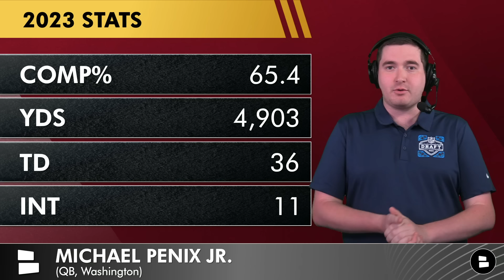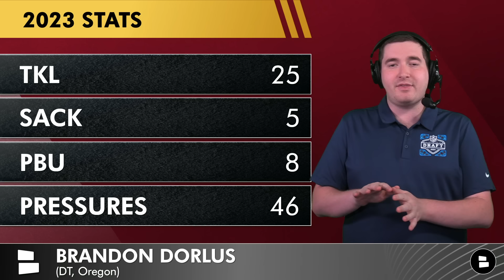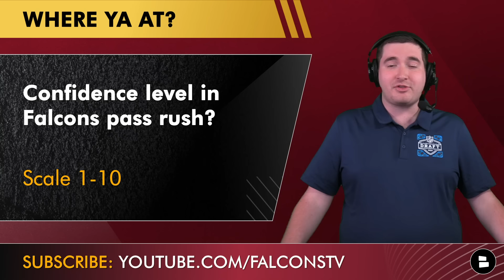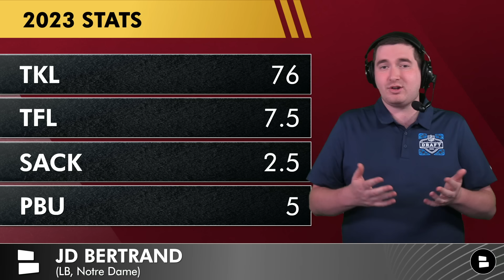Falcons Draft Grades: All 7 Rounds From 2024 NFL Draft Ft. Michael Penix & Ruke Orhorhoro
Atlanta Falcons NFL Draft grades time as the 2024 NFL Draft is in the books! Catch every Falcons draft pick and how Matthew Peterson graded the picks of Michael Penix, Ruke Orhorhoro, Bralen Trice and others! Terry Fontenot and Raheem Morris are not the most popular people in Atlanta following the Falcons draft class. Get the latest Falcons draft news and rumors!

Stay in the loop with the Atlanta Falcons on Falcons Today by Chat Sports.

Atlanta Falcons Draft Picks & Results:
RD1, #8 - Michael Penix Jr. (QB, Washington) - D-
RD2, #35 - Ruke Orhorhoro (DT, Clemson) - C+
RD3, #74 - Bralen Trice (EDGE, Washington) - C
RD4, #109 - Brandon Dorlus (DT, Oregon) - C+
RD5, #143 - JD Bertrand (LB, Notre Dame) - B
RD6, #186 - Jase McClellan (RB, Alabama) - D
RD6, #187 - Casey Washington (WR, Illinois) - D
RD6, #197 -  Zion Logue (DT, Georgia) - D+
Falcons draft grade: D

Dirty Birds, get in the comments & answer today's Falcons rumors questions:
- Grade the Falcons draft class! A, B, C, D or F

When Falcons news breaks, you'll be the first to know IF you have
your NOTIFICATIONS turned on! 🔔

@chatsports has the best NFL, NBA & CFB coverage on social media,

Catch more of our Falcons Today YouTube content by watching these videos:
- Falcons Select RB Jase McClellan, A Georgia Bulldog & A Wide Receiver In 2024 NFL Draft | News
- Falcons Draft Linebacker JD Bertrand From Notre Dame In Round 5 Of 2024 NFL Draft | Falcons News
- Atlanta Falcons Select DT Brandon Dorlus From Oregon In 4th Round of 2024 NFL Draft | Analysis

Atlanta Falcons 2023 schedule and results:
Week 1: vs. Panthers (W, 24-10)
Week 2: vs. Packers (W, 25-24)
Week 3: at Lions (L, 20-6)
Week 4: at Jaguars (L, 23-7)
Week 5: vs. Texans (W, 21-19)
Week 6: vs. Commanders (L, 24-16)
Week 7: at Buccaneers (W, 16-13)
Week 8: at Titans (L, 28-23)
Week 9: vs. Vikings (L, 33-31)
Week 10: at Cardinals (L, 25-23)
Week 11: BYE
Week 12: vs. Saints (W, 24-15)
Week 13: at Jets (W, 13-6)
Week 14: vs. Buccaneers (L, 29-25)
Week 15: at Panthers (L, 9-7)
Week 16: vs. Colts (W, 29-10)
Week 17: at Bears (L, 37-17)
Week 18: at Saints (L, 48-17)

Want more Atlanta Falcons content? LIKE this video now! 👍

Help us out & share today's Falcons YouTube video to other Falcons fans!

Falcons news on the Dirty Birds can be found by following Falcons Today host Matthew Peterson on Twitter